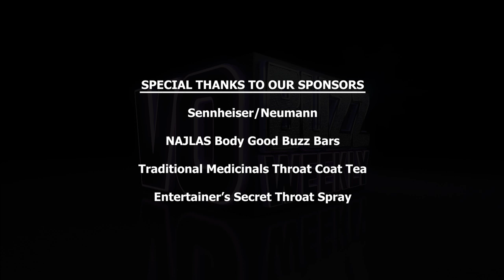Voice Over Agent James Murray of A3 Artists Agency - How To Get An Agent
Episode 336 Part 1 of 2 - Chuck Duran and Stacey J. Aswad are getting down and dirty with highly sought after agent, James Murray of powerhouse bi-coastal voiceover authority, A3 Artists Agency.

We're talking about "EVERYTHING VO AGENTS" including obtaining major market representation as well as answering all of your "agent" related questions. DO NOT miss this very cool and incredibly informative 2 part episode with our good friend, James Murray.

VO Buzz Weekly primary focus points: How To Do Voice Over, Voice Over Training, Voice Over Classes, Voice Over Business, Voice Over Coach, Voice Over Lessons, Learn Voice Over, Voice Over Technique for Voice Actors. how to get an agent voice over agent stacey aswad